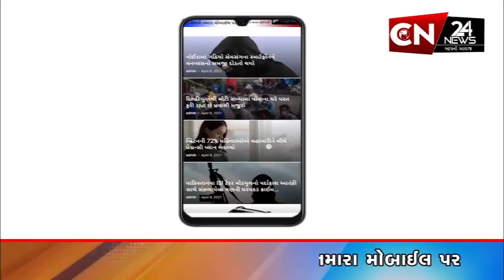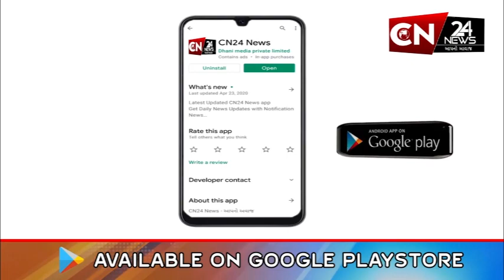બૉલીવુડ : મિથુન ચક્રવર્તી શૂટિંગ પર પાછા ફર્યા